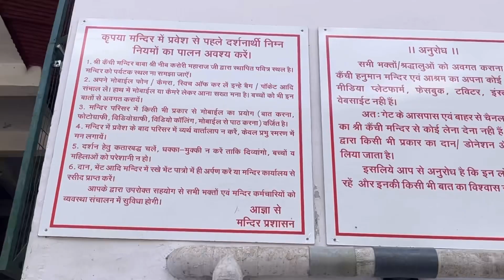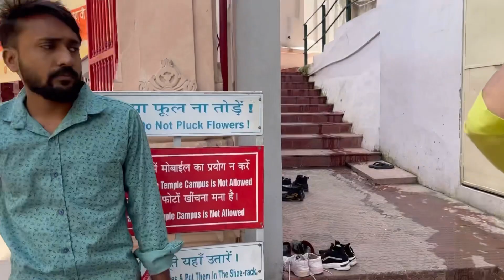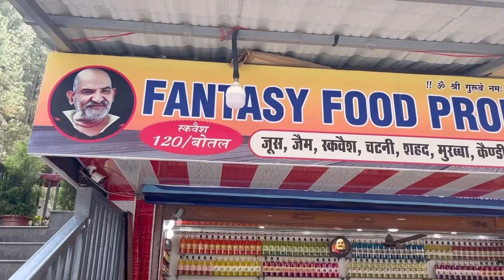Neem karoli Baba ॥ Nainital Uttrakhand